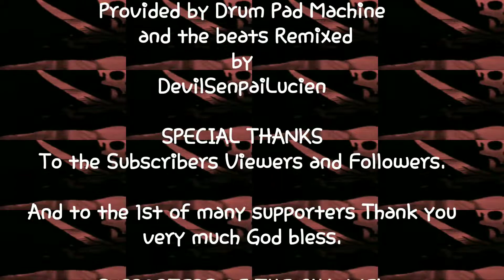Need For Speed Most Wanted 5-1-0 on PsP (Pilot series Ep 0)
Not much yet mainly waiting on getting a new phone which will make the running performance better an less frame rate drop while playing. Tell me what you think an if I should start a small Need for Speed Series of classics' on PsP